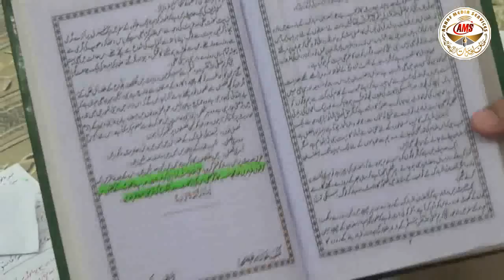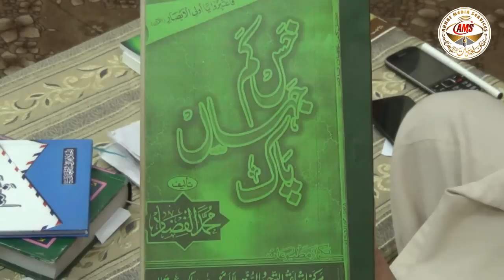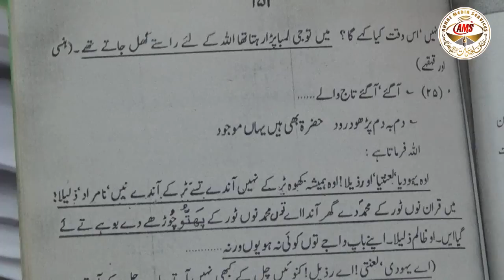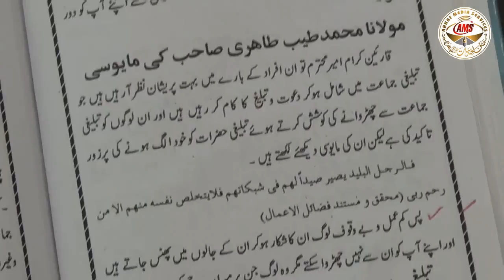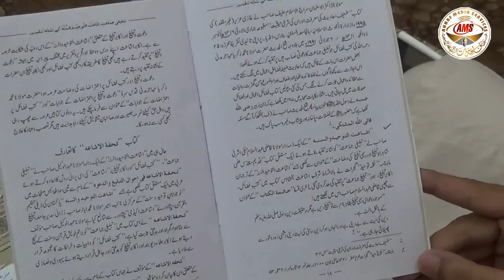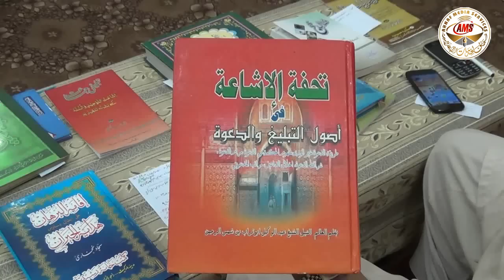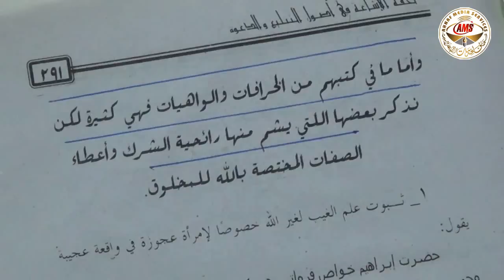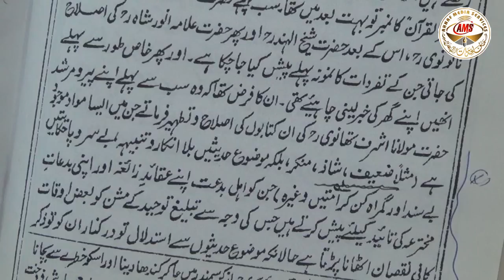Tablighi Jamat Aur Firqa Mamatiat, Mufti Abdul Wahid Qureshi